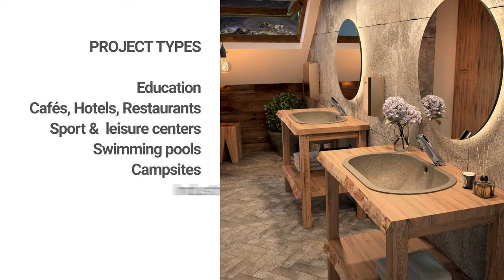Presto Safe® - Touchless timed-flow washbasin tap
Discover our new touchless timed-flow tap PRESTO SAFE ! Wall-mounted or deck-mounted, perfect for renovation and public sanitary safety compliance, PRESTO SAFE is designed for local public spaces, schools, stadiums… with a small price !